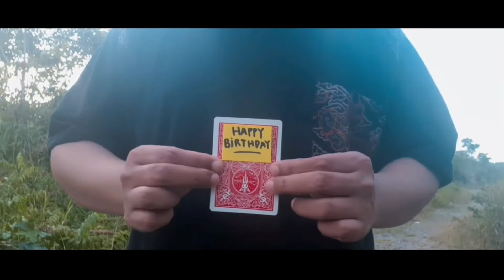Alert / アラート（付箋出現・変化・消失）by Agustin